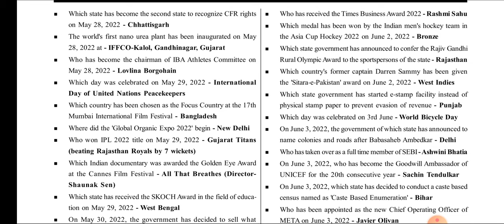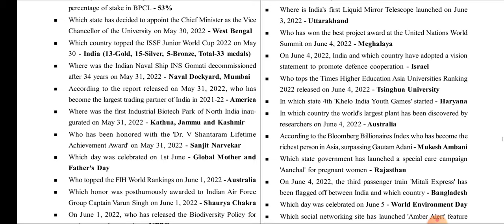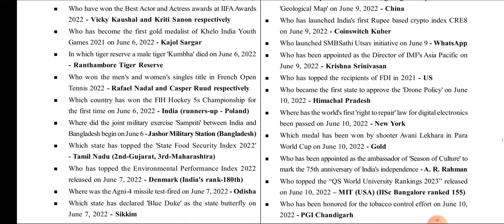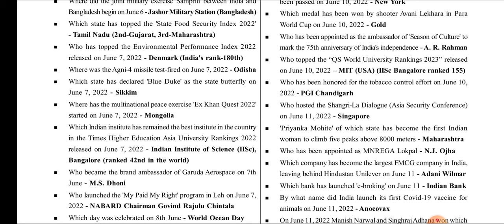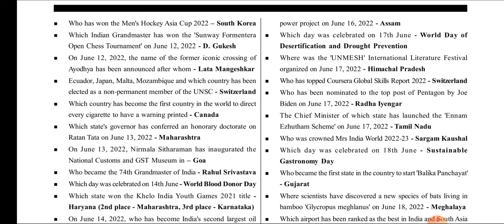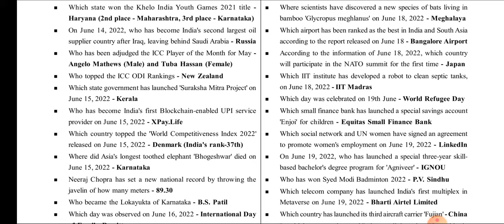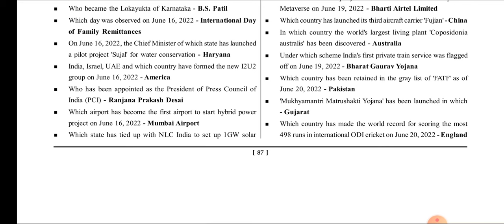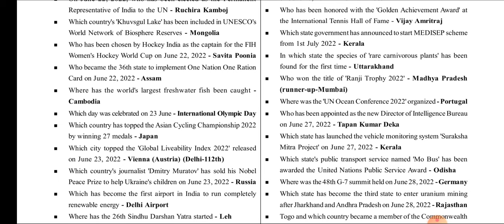Year Book 2022 - XIV ( Current Affairs)